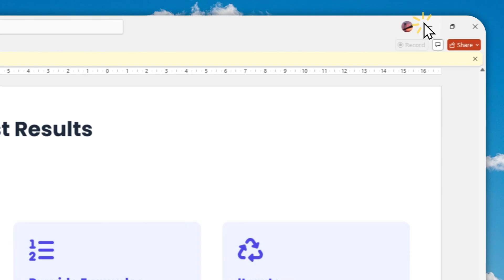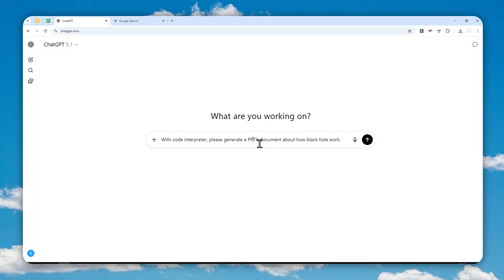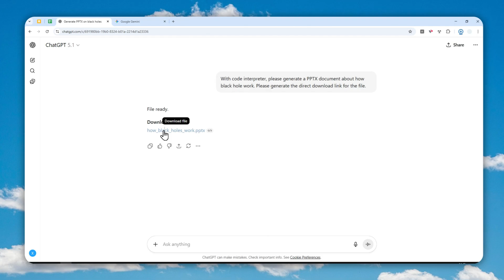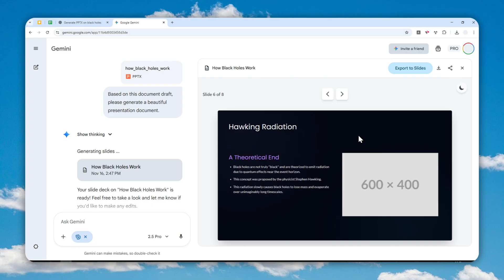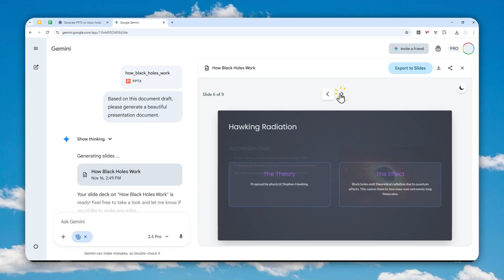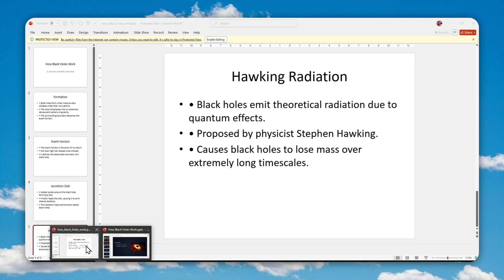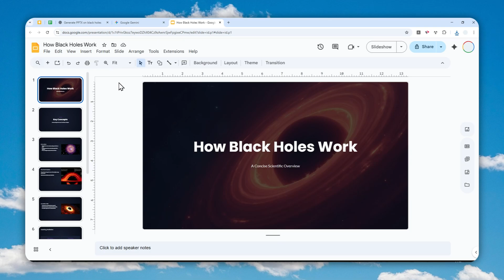How to Generate SUPERB PowerPoint Presentation Using ChatGPT & Gemini AI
👉  In this video, I will show you how to generate PowerPoint presentations in PPTX format using ChatGPT and Gemini to create slide decks with AI-generated content, layouts, and visuals. This method is great for students, professionals, and creators who need to build presentations quickly for pitches, reports, lectures, and business meetings without starting from scratch.

ChatGPT Prompt:
With code interpreter, please generate a PPTX document about [TOPIC]. Please generate the direct download link for the file.

Gemini Prompt:
Based on this document draft, please generate a beautiful presentation document.